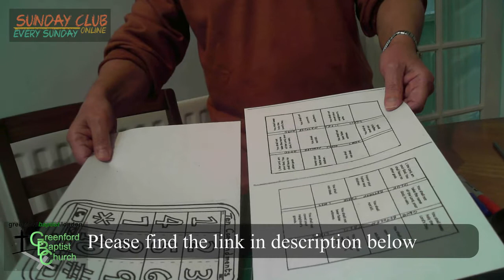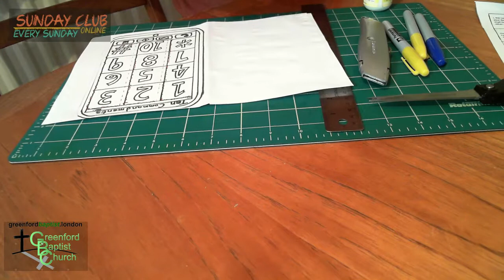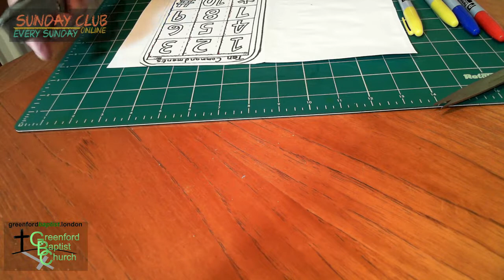Sunday Club - 11 October 2020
I Phone 10 commandments craft print out:
iPhone 10 Commandments  (Cutting using scissor)